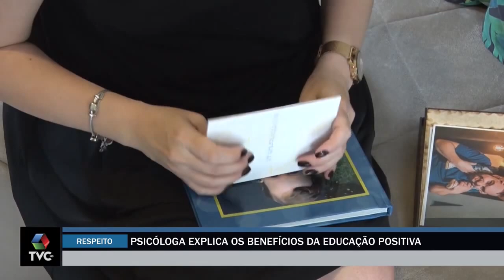Daqui e Acolá - Educação Positiva